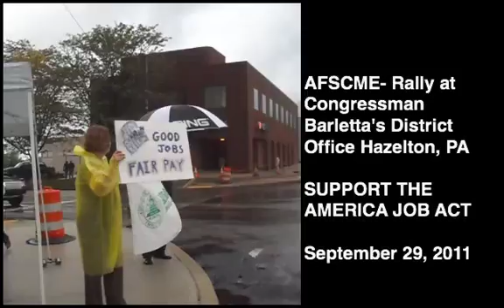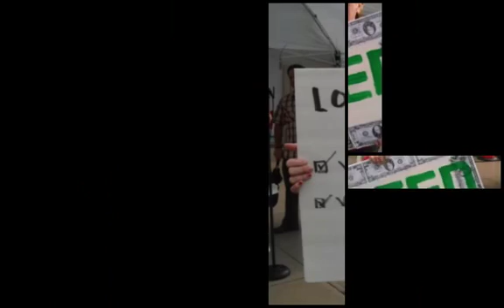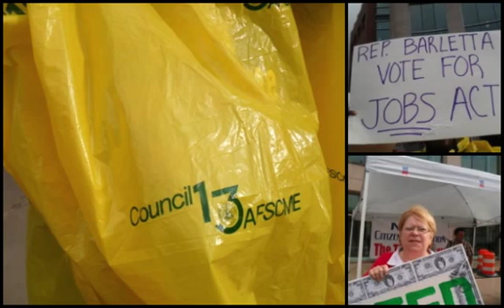AFSCME- SUPPORT THE AMERICA JOB ACT RALLY AT BARLETTA'S DISTRICT OFFICE 9 29 11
RAIN RAIN RAIN--- IT KEEP THE CROWDS AWAY. I can't blame anyone, it was really raining for most of this event. Dispite the weather, We had Hazleton Standard Speaker and CH 35 Blue Ridge Cable. We talked to the folks in the Office. The congressman was not in. We left a clear message. Pass the "American Jobs Act"